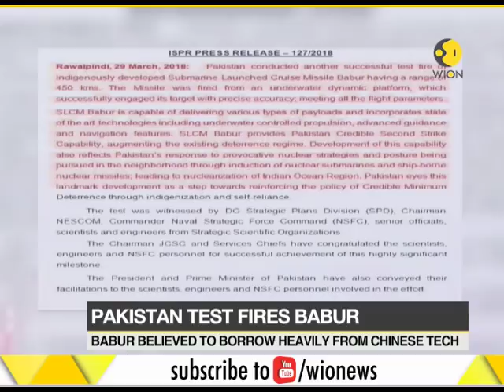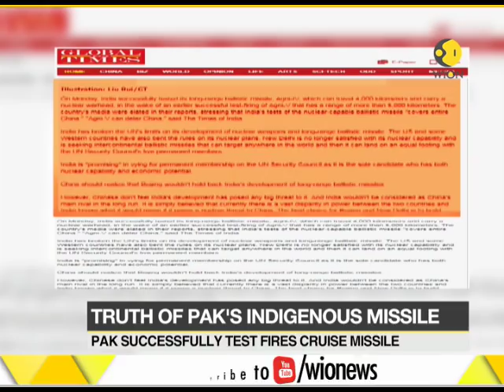Pakistan successfully test fires cruise missile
Pakistan successfully test fires cruise missile. Babur 3 bears close resemblance to China's C802. Watch to know more.